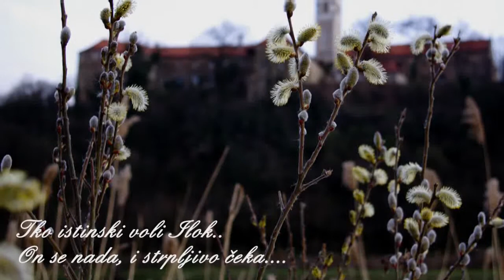✿ Springtime in Croatia ✿ Proljeće ✿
Libar--Gibonni-- Instrumental
U libar svojih dugova
Upiši mene
Jer odavno te kupujem
S onim što si htjela čut'

Od straha da ne potone
Tvoja ljubav za mene
Kao pčela u žlici čaja dok drži dah
Ja nemam razloga za strah

Dajem ti verse i note
Sve moje šarene perle na dar
Još te mogu pjesmom kupiti
Lukavo i slatkorječivo
Još uvijek mogu ti podvaliti ljubav

I sve ću ti obećati
Baš sve što hoćeš
Moju kožu, moju kost
I lice koje poželiš

Lukavo i slatkorječivo
Ljubav...

Još uvijek mogu...
Ljubav...